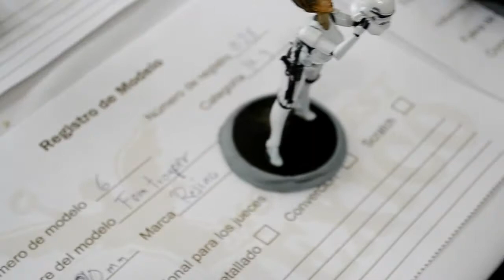Star Wars Model Fest III 2017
Convención anual en el Hotel del Prado Modelfest III México 2017